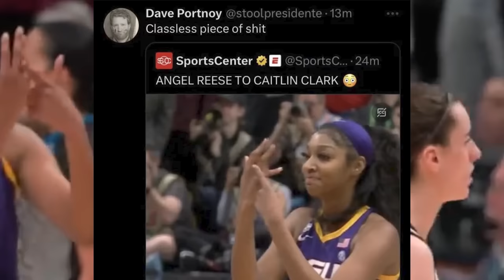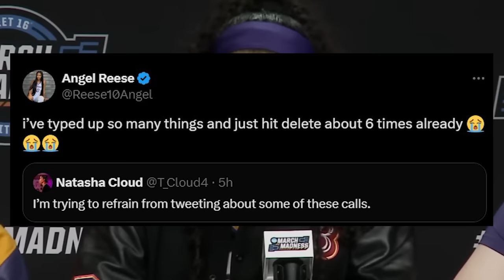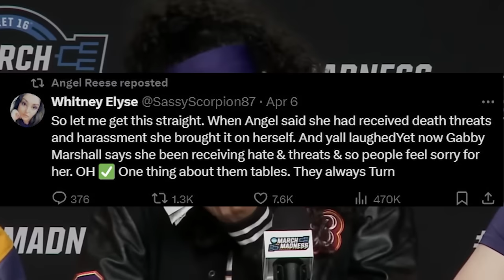Angel Reese Makes fun of Iowa & Caitlin Clark for Loss in National Championship!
Angel Reese Makes fun of Iowa & Caitlin Clark for Loss in National Championship! Womens college hoops. WNBA players hating on Caitlin Clark. Diana Taurasi hating on Caitlin Clark. Iowa Hawkeyes Caitlin Clark. WNBA wage gap. WNBA players complaining about lack of pay. WNBA demanding more money from NBA players. Angel Reese VS Caitlin Clark. Womens college basketball. March Madness. LSU VS Iowa. South Carolina Dawn Staley on Caitlin Clark.
0:00 intro
0:28 Angel Reese hate & sexualizing hypocrisy
1:06 Angel Reese implies Iowa games were rigged
1:56 Angel Reese calls out Gabbie Marshall
2:26 Angel Reese laughing meme at Iowa loss